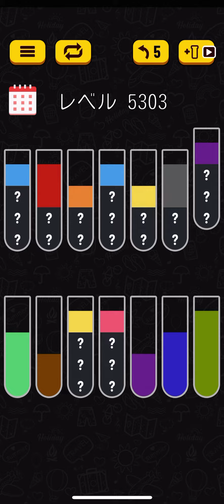Water sort puzzle 5303